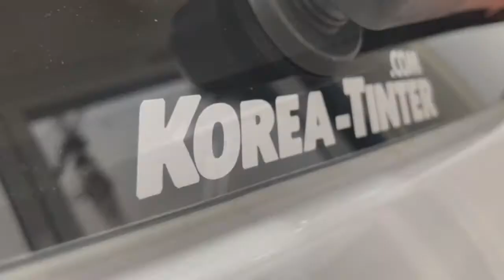썬팅 1인시공 카니발 그냥 만들어본 영상....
안녕하세요
코리아틴터 박병열입니다.
썬팅! 시공을 누가 하느냐에 따라 완성도가 달라지죠?
썬팅지는 재료일 뿐입니다.
필름 회사는 좋은 필름 만들어 내는게 본분이며
시공자는 그 필름을 최고의 기술로 시공을 완성하는거겠죠?
시공자 여러분 회이팅입니다.

▶주소:광주광역시 북구 임동 59-2번지(자동차로14)
▶썬팅도구쇼핑몰 (틴트공구닷컴)